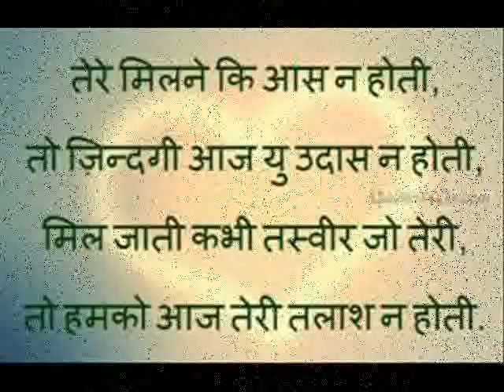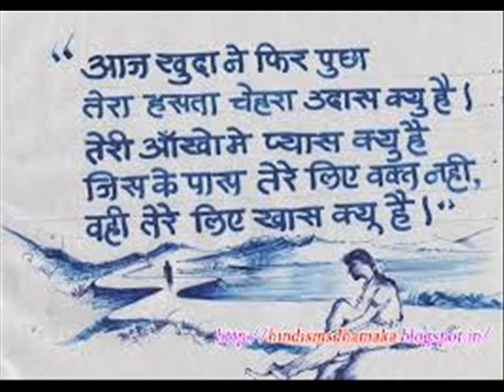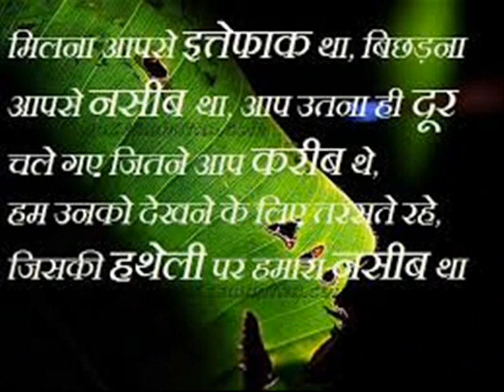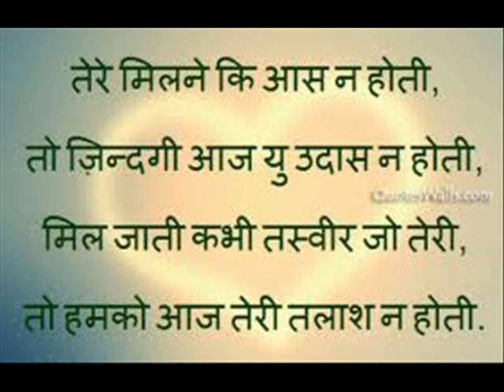Rupesh kumar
tujh me or teri yaad me by Rupesh kumar